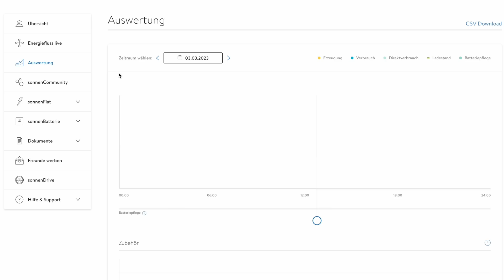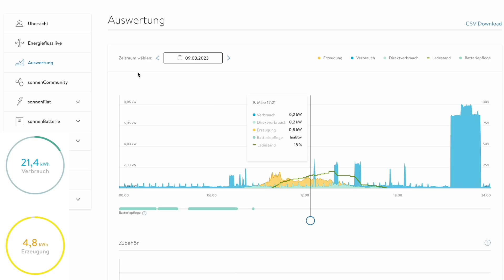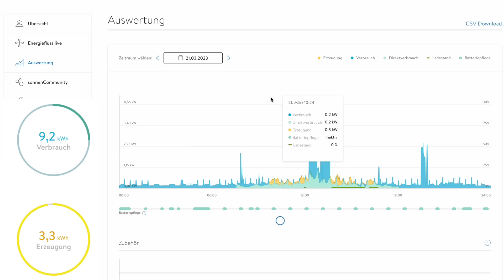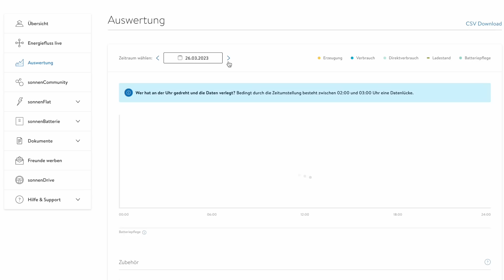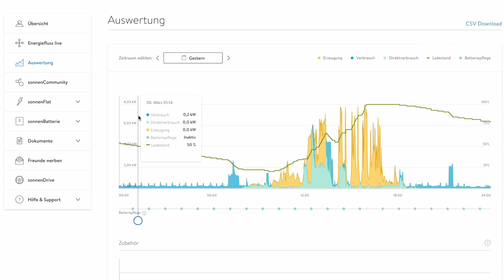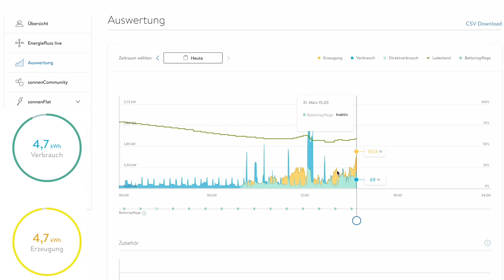Wie gut kann ich mich mit 8,75 kWp Photovoltaik und Speicher im März selbst versorgen?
Ein sonniger März und genug photovoltaik Leistung um mich komplett selbst mit Strom zu versorgen? Wie viele Kilowattstunden konnte ich im März erzeugen, selbst nutzen und wie hoch war meine Autarkie durch die 20kWh Speicher? Wie gut konnte ich das Elektroauto beladen und wäre genug Strom für eine Wärmepumpe da gewesen?

0-EURO- PV-Check hier!

Lerne welche Einsparung durch eine Solaranlage für dich möglich wäre. Vermeide Fehler bei der Anschaffung, um eine rentable Investition mit maximaler Effizienz zu sichern

Hast Du auch genug davon, Dich tagelang durch den Photovoltaik-Jungle zu recherchieren? Und trotzdem nicht zu wissen, was genau das Richtige für Dich ist?

Dann buche Dir jetzt Deinen digitalen Beratungstermin. Individuell, auf Deine Bedürfnisse abgestimmt und zielführend. Erfahre innerhalb von wenigen Minuten, worauf es ankommt und auf was Du achten solltest, um zu Deiner Photovoltaikanlage zu kommen.

Viele Grüße, Nils Kleefeld

- Affilate Links: Wenn du diese Links nutzt, hast du dadurch keine Nachteile, ich erhalte aber unter Umständen eine kleine Prämie vom Anbieter:

Wenn Du sonnen auch interessant findest, freue ich mich, wenn Du mich als empfehlende Person angibst

Beste Grüße,
Nils Kleefeld

MyStrom WiFi Steckdose zum Auslesen des Verbrauchs/Erzeugung:

iPhone13 Mini (Kamera):

Air Pods Pro:

Sprechmikrofon (Tisch) von Rhode:

00:00 Intro
01:13 Einstieg März
04:19 Die Tage im März
07:04 Wallbox defekt, trotzdem Solarsrom geladen?
10:57 Dank der Speicher gut über zwei Tage versorgt?
11:10 Gesamtauswertung März
11:53 Zusammenfassung März mit Autarkie und Austausch in der Community
11:45 Erzeugung kWh pro kWp Anlagenleistung